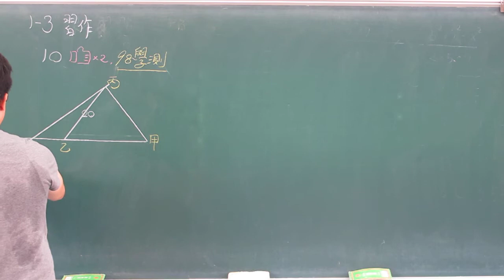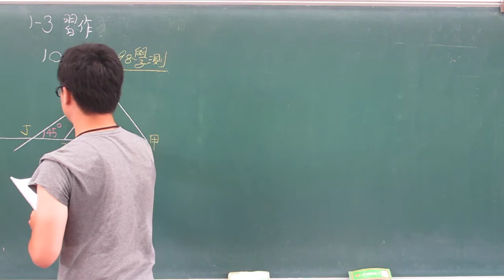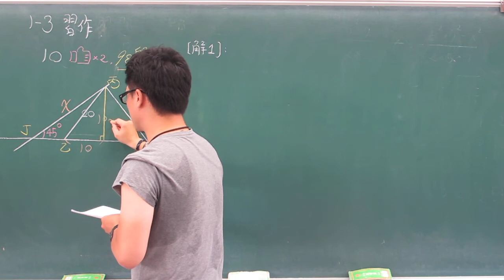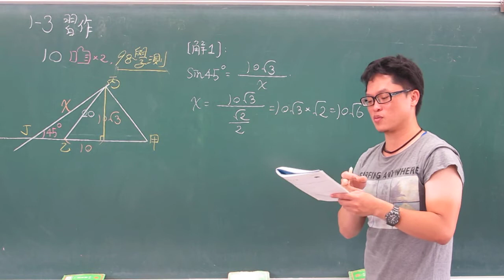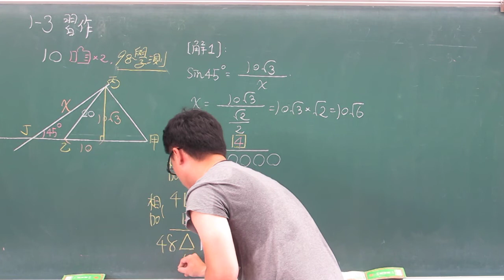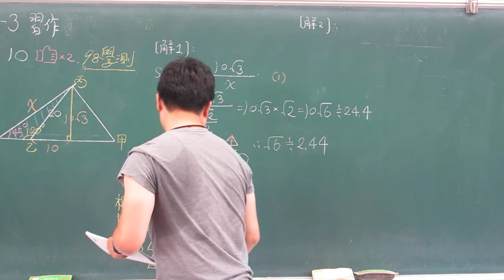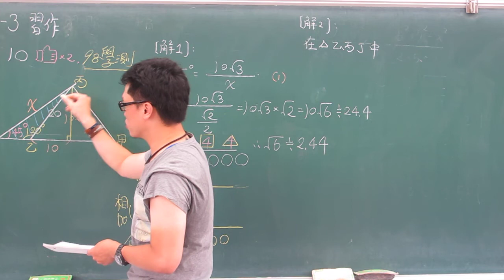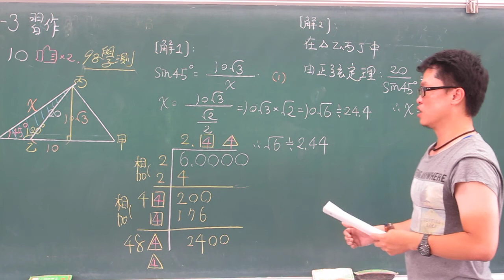1-3 習作 10(2017年適用)